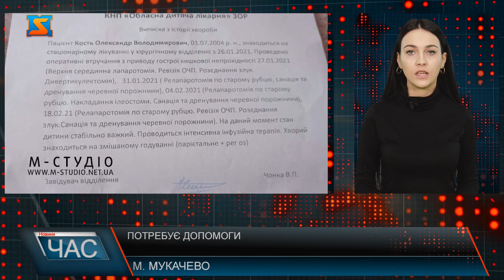Потребує допомоги. Кошти на лікування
Кость Олександр, якому зараз 17 років, вже пережив стільки, як дехто за все життя. Окрім численних сімейних негараздів хлопцеві додалося значних проблем зі здоров’ям. У січні Сашко попав у лікарню з сильними болями в животі. Було виявлено гостру кишкову непрохідність. З того часу хлопець пережив 4 операції. Після того, як його організм укріпиться, буде ще одна. На лікування на один день для Сашка потрібно 2000 грн, це - ліки, калоприймачі, харчування у вигляді сумішей, памрперси в т.д. Зараз мова йде про порятунок його життя, підтримати фінансово юнака нікому, тому для збору допомоги для Сашка директор Благодійної Католицької Організації "Санкта Єлізабета" Гайлік Катерина Гаврилівна відкрила картку, на яку можна перерахувати для нього будь-яку посильну суму коштів.